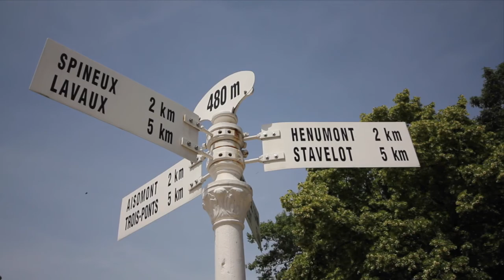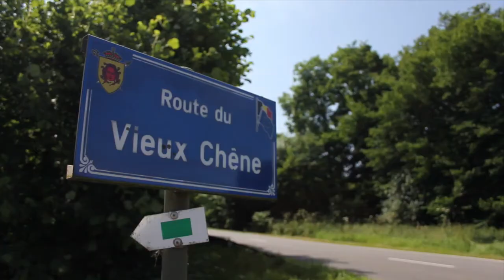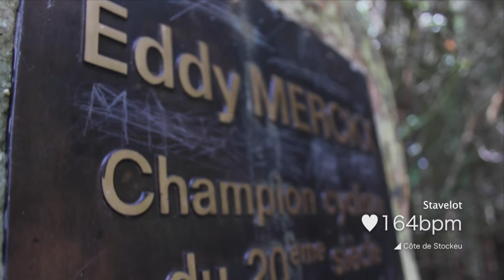Liège-Bastogne-Liège (HD)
Petit souvenir de ma tentative de Liège-Bastogne-Liège le 20 juillet 2013 en solo.